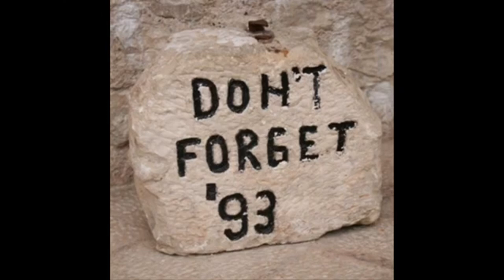"NIJE MOSTAR ŠKUTORIJA"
Pjesma koju je Radio Mostar često emitovao 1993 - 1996.